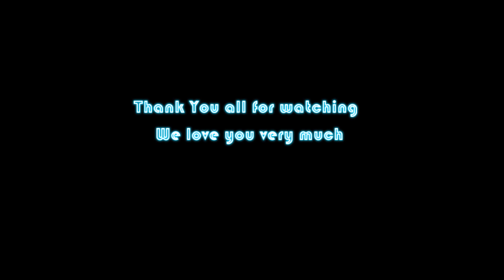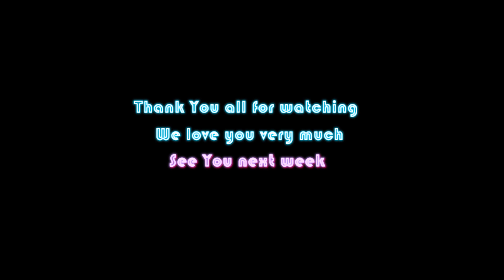Ice Bucket Football Challenge Russia 2018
Hello peeps, Im glad you are here to watch my content, this is a cold football challenge with my Son. He is a real man specimen. Burping, farting machine who loves football. Hope you gonna like this production. If you do please follow me on this channel for more videos.

Social Media is entertaining for you and me so please support me and punch them buttons in the shnobs :D